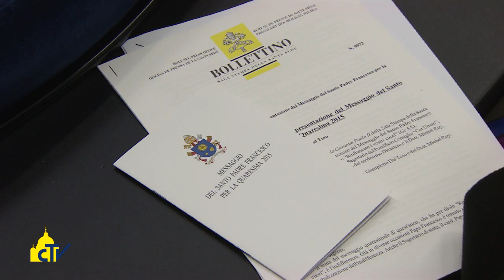Vatican Magazine "Guarire dall’indifferenza" 30-01-2015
“Rinfrancate i vostri cuori” è il tema del messaggio di Papa Francesco per la Quaresima, nel quale denuncia la “globalizzazione” dell’indifferenza. Il segretario di Caritas Internationalis: “Ci chiede di ascoltare i poveri, dono per l’umanità”.